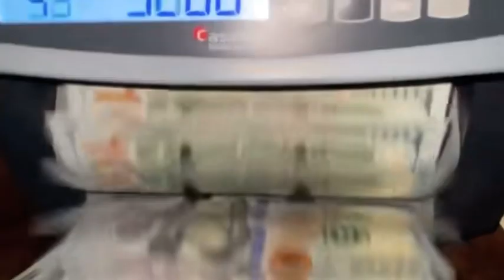Money motivation to motivate you to go get it